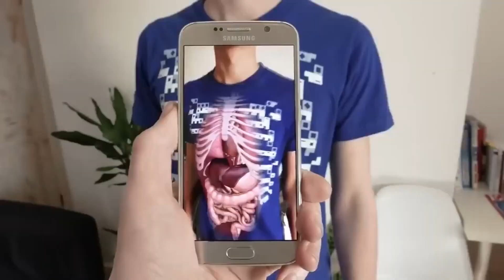Amazing Inventions You Should See | Compilation | Best Of 2024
In 2024, cybersecurity threats will continue to evolve and pose risks to our digital world. In this video, we'll discuss the top threats and how you can protect yourself and your data. Stay one step ahead of cyber attacks with these tips and keep your digital world secure!

Stay Informed: Get insights into the latest cybersecurity trends.
Empower Yourself: Arm yourself with practical tips to enhance digital security.
Protect Your Future: Safeguard your digital presence against evolving threats.

Don't miss out on the latest updates on cybersecurity and technology trends.

Explore more cybersecurity insights by checking out our playlist on digital safety

🔒 Protect, Prevent, Prevail! 🔒